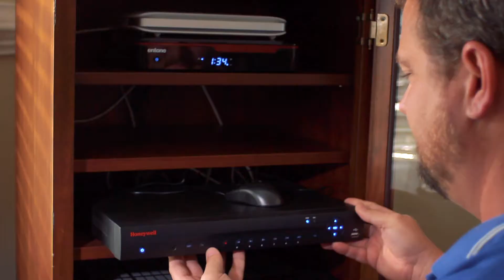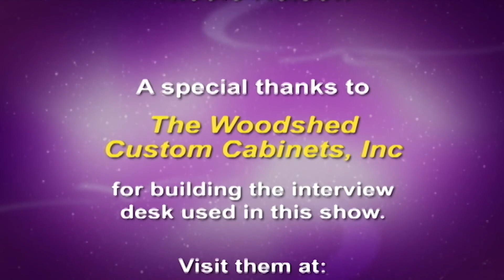We Should Know 10/29/19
JW Simmons speaks with Clinton City Manager Tom Hart and Lead for North Carolina's Sylveonna Holmes about local governments and staffing.